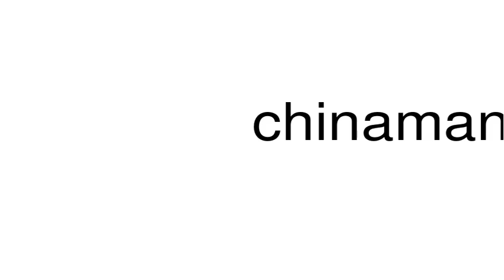How to pronounce chinamania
This is a satire channel. This is a satire channel. How to pronounce the word chinamania.